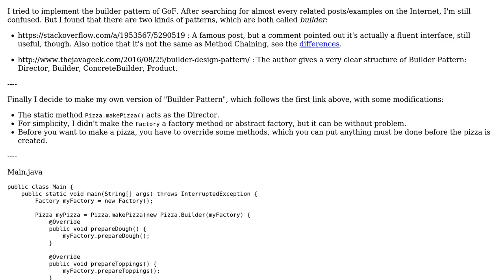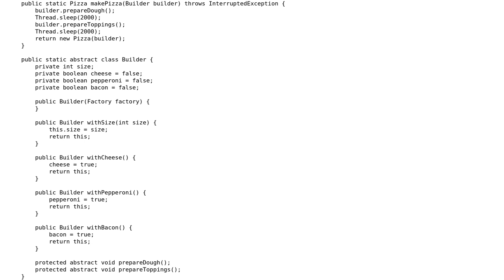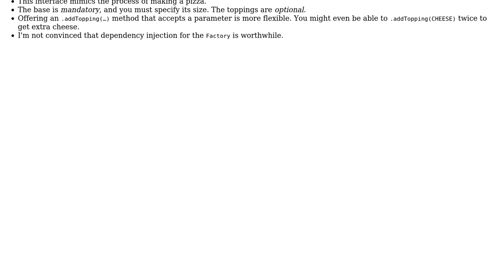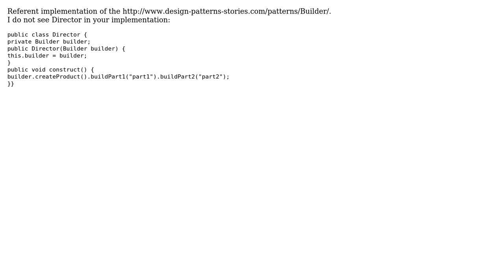Code Review: Pizza maker with Bloch builder (2 Solutions!!)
Code Review: Pizza maker with Bloch builder

With thanks & praise to God, and with thanks to the many people who have made this project possible! | Content (except music & images) licensed under CC BY-SA | Music | Images & others | With thanks to user RainningTW user dstar55 user 200_success and the Stack Exchange Network Trademarks are property of their respective owners. You are responsible for your own actions.